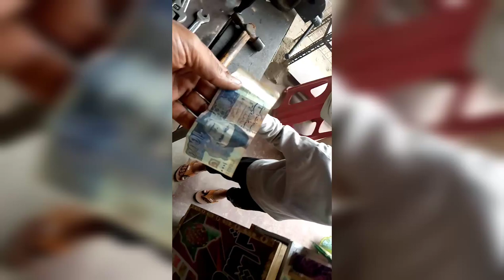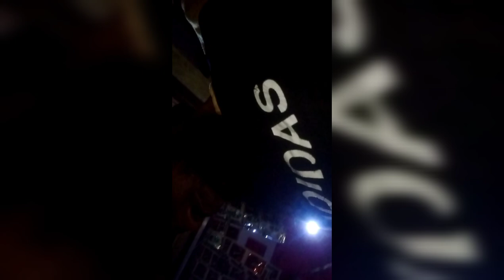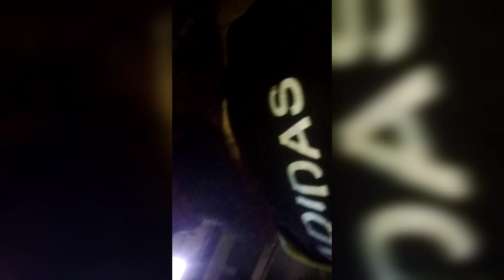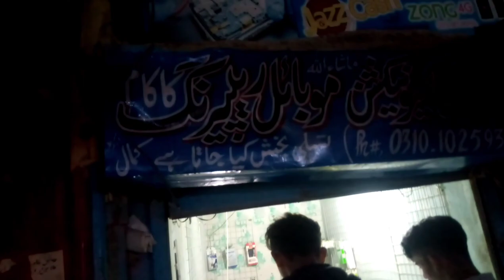my first vlog